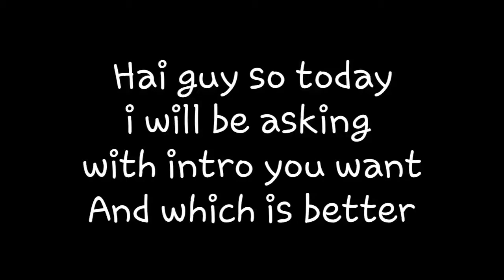Which intro you guy want?